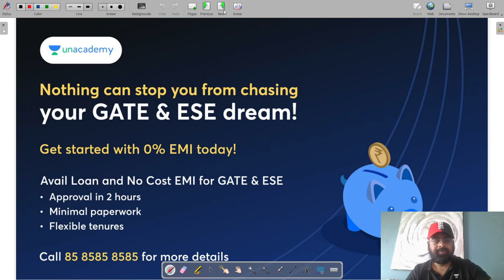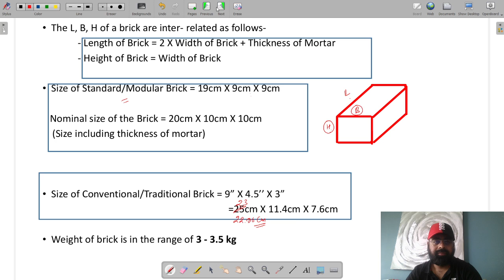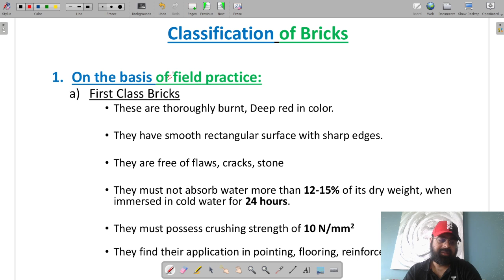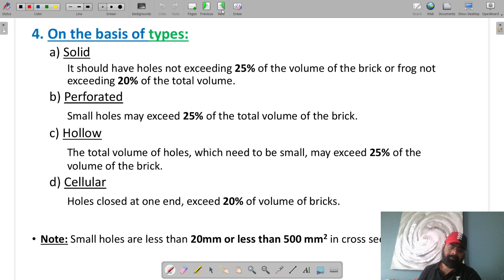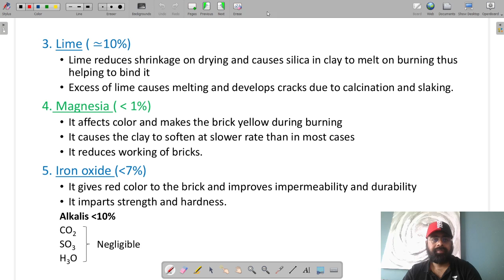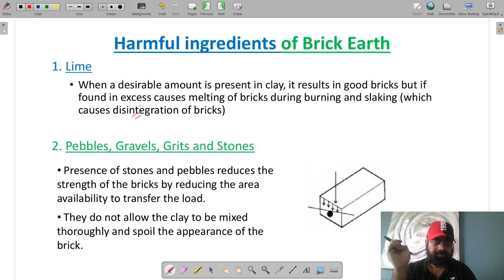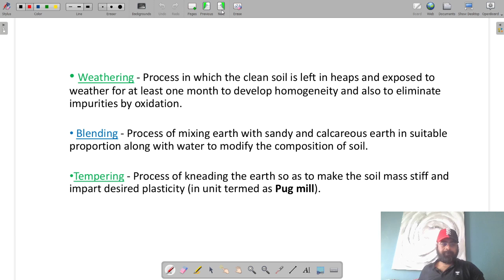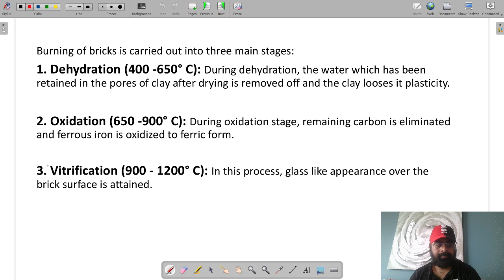Marathon On BMC | Part -8 | GATE 2023 | Jaspal Singh